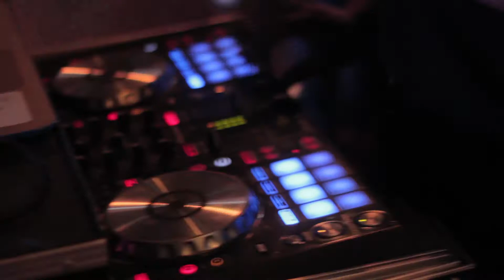DJ Town New Mix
Disfruta este super Mix de musica Pop de los 2000... Súbale! siempre los mejores Mixes, dejame tus comentarios para tomarlos en cuenta para el proximo Live Stream

Abrazos indiscriminados!!

DJ Town